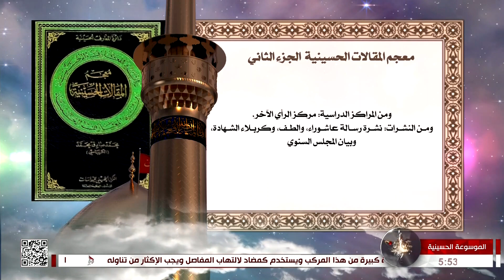الموسوعة الحسينية - معجم المقالات الحسينية الجزء الثاني